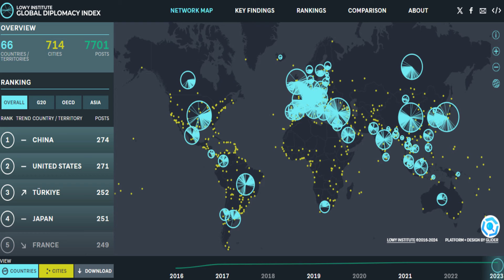Global Diplomacy Ranking | Turkey is ahead of India? China is ahead of US?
Atanu Paul

Understanding the Present Global Diplomacy Ranking
Global diplomacy, an ever-evolving domain, shapes the international landscape through complex interactions among nations. Presently, global diplomacy ranking serves as a crucial metric to evaluate the effectiveness and influence of countries on the world stage. This essay delves into the key factors influencing these rankings, highlights the top performers, and underscores the importance of diplomatic prowess in today’s interconnected world.

Key Factors Influencing Global Diplomacy Rankings
Diplomatic Networks: One of the primary determinants of a country's diplomatic ranking is the breadth and depth of its diplomatic network. Nations with extensive embassies, consulates, and diplomatic missions are better positioned to influence global affairs. Countries like the United States, China, and Russia maintain a vast array of diplomatic posts worldwide, ensuring their presence in critical geopolitical regions.

Soft Power: The concept of soft power, popularized by political scientist Joseph Nye, is integral to global diplomacy. This includes cultural influence, political values, and foreign policies that attract and persuade other nations. Countries that excel in soft power, such as France, Japan, and the United Kingdom, often rank high due to their ability to project cultural and ideological influence.

Economic Diplomacy: Economic strength plays a pivotal role in diplomacy. Nations with robust economies, significant trade partnerships, and investment capabilities wield considerable diplomatic influence. Germany and China exemplify how economic prowess translates into high diplomatic rankings, leveraging trade relationships to bolster their global standing.

Military Strength: While soft power is crucial, hard power, particularly military strength, cannot be overlooked. Countries with formidable military capabilities, such as the United States and Russia, maintain significant influence in global diplomacy. Their ability to project power and ensure security alliances often enhances their diplomatic leverage.

Top Performers in Global Diplomacy
United States: The United States consistently ranks at the top due to its extensive diplomatic network, unparalleled military power, and significant cultural influence. Its leadership in international organizations like the United Nations and NATO further cements its dominant position.

China: China's rise in global diplomacy is marked by its strategic Belt and Road Initiative, expansive economic diplomacy, and growing military capabilities. Beijing’s increasing influence in international institutions and its proactive foreign policy have propelled it to a leading position.

The Importance of Diplomatic Prowess
In today's interconnected world, diplomatic prowess is more critical than ever. Effective diplomacy promotes peace, fosters international cooperation, and addresses global challenges such as climate change, terrorism, and pandemics. Countries with high diplomatic rankings are better equipped to navigate complex international issues, build strategic alliances, and promote global stability.

Conclusion
Global diplomacy ranking is a multifaceted metric that reflects a country's ability to influence and engage with the international community. The top performers in this ranking, such as the United States, China, Germany, and France, exemplify the power of robust diplomatic networks, economic strength, military capabilities, and soft power. As the world becomes more interconnected, the significance of effective diplomacy in fostering global cooperation and stability cannot be overstated.

If you love my work you can contribute to help me grow.👇
UPI Id-  atanu002@icici

This channel is only analyzing information on recent national as well as international topics based on available sources in India via different news channels & media houses. This channel has no connection neither with any of Political, Social or Industrial Organization nor connected with any Public or Private sectors. Please verify and recheck all information before making any opinion or action. Owner of this channel cannot to be blamed and held responsible for any consequences.